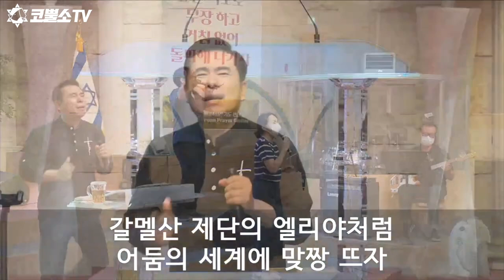[찬양] 깨어라 성도여! / 1시간 연속 재생 / 민족의 운명을 바꾸는 찬양 / 박영민목사와 글로리아 찬양단